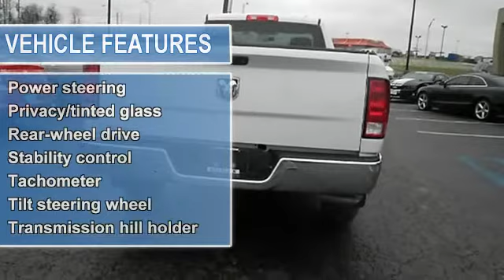2011 Dodge Ram 1500 - Bob Allen Motor Mall - Danville, KY 40422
Bob Allen Motor Mall
725 Maple Ave

For Sale: 2011 Dodge Ram 1500
VIN: 3D7JB1ETXBG631592
Engine: 5.7L V8
Drivetrain:
Transmission: Automatic 5-Speed
Mileage: 9,816
Color: White (exterior)  (interior)

Features:
Very Low Mileage: LESS THAN 10k miles*** New Inventory.. Right car! Right price! Want to feel like you've won the lottery? This 2011 Ram 1500 will give you just the feeling you want but the only thing your long lost relatives will be after is a ride** Great safety equipment to protect you on the road: Anti-lock Brake System Traction control Curtain airbags Passenger Airbag Stability control...It has nice features like: Air conditioning Tilt steering wheel 2 Doors Rear Wheel Drive Tachometer...